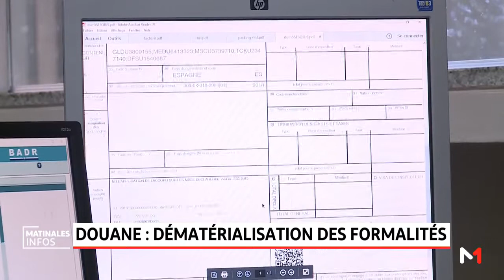Douane: dématérialisation des formalités